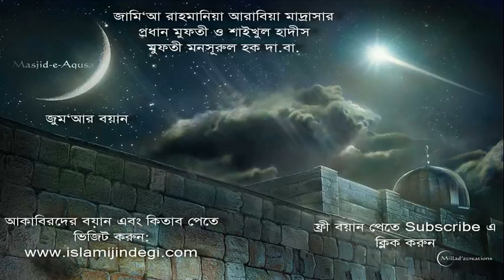Mufti Mansurul Haq ঈমান, তাবলীগ, নামায এবং সন্নাহ 01 07 05